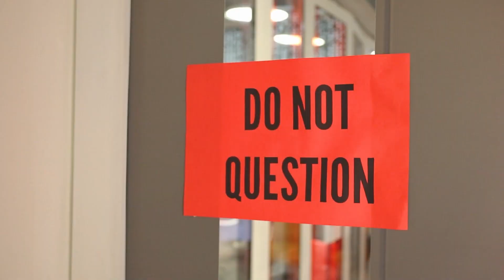Rebel & Rise: Shattering the Corporate Norm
Step into the world of corporate rebellion with our latest DPL culture video. Discover how challenging the status quo and embracing agility over rigid norms can revolutionize the workplace. Our mantra, 'once you rebel, you will never settle,' is not just a tagline; it's a movement. Join us in exploring the power of innovation and freedom in corporate culture.